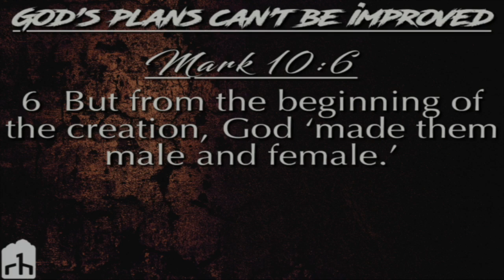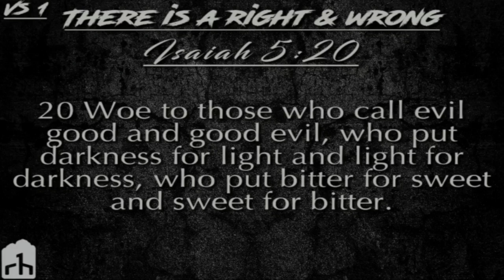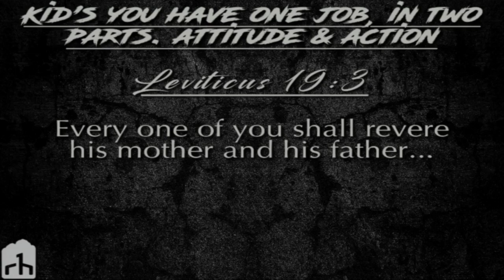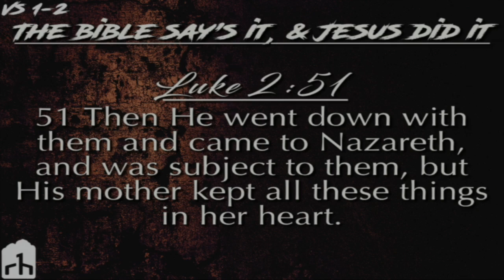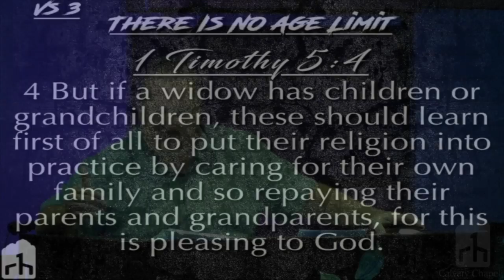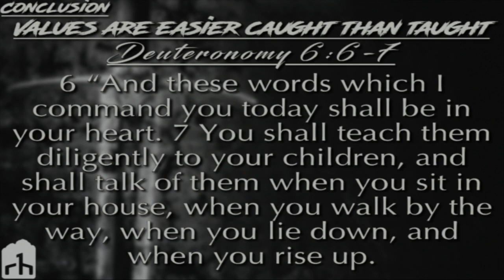Ephesians 6:1-4 "Raising Christian Kids"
Pastor Ray continues through our study in the book of Ephesians. We start off chapter 6 in a message titled "Raising Christian Kids"